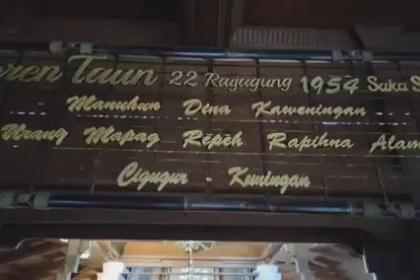Seren Taun 22 Rayagung 1954 Saka Dewi Kanti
SEREN TAUN 22 RAYAGUNG 1954 SAKA

Ritual' Upacara adat Sederhana

"Manuhun Dina kaweningan
urang mapag Repeh rapihna Alam"

Rahayu..